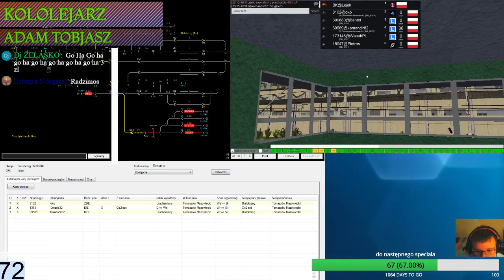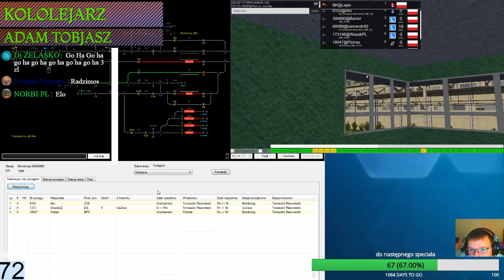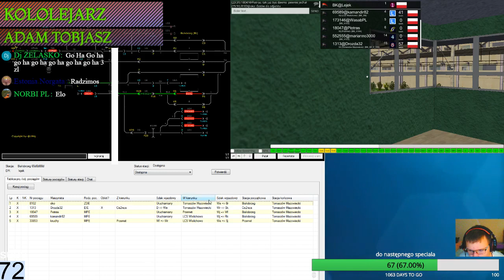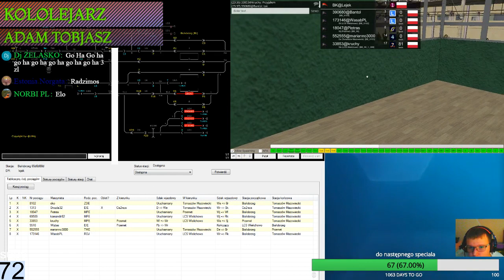Train Driver 2 #1 bycie dyżurnym ruchu w Białobrzegu